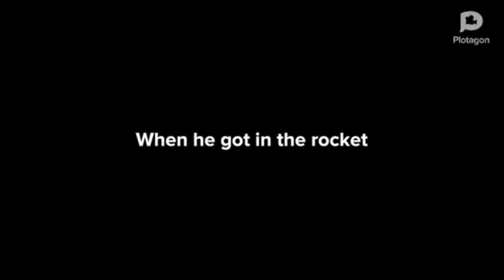Calliou goes to the moon/dances naked/grounded ft. Heyobuster